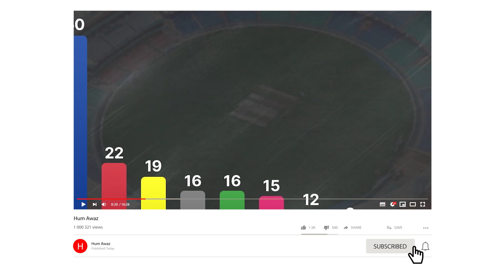India becomes the first country with 50 stadium to host an ODI match ll Pakistani Public Reactions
Welcome to the Official YouTube channel of Hum Awaz.